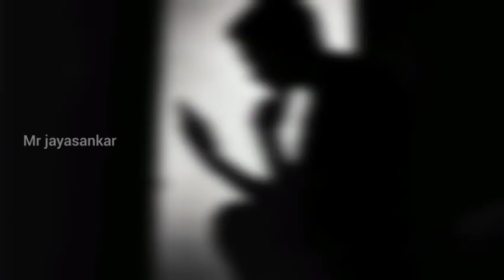கதவை திறந்து வைத்து காத்திருந்த மனைவி /Mr jayasankar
கதவை திறந்து வைத்து காத்திருந்த மனைவி